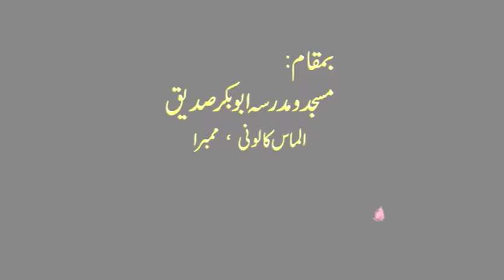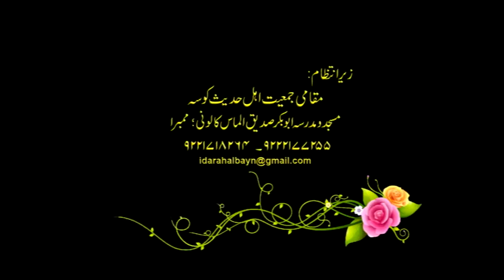Nawjawano ki Jimmedariyan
नौज़वानों की ज़िम्मेदारियाँ